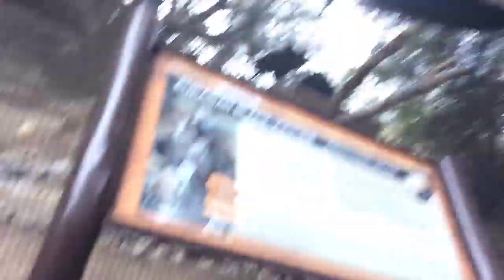Pt.2 of Field Trip Day(Meerkats and more!)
Sorry for the bad camera angles! :(🎥 Fun and stuff sorry,I was tired so I didn't do a lot